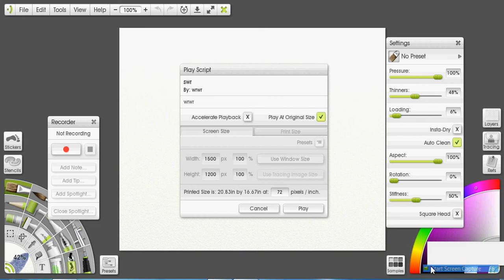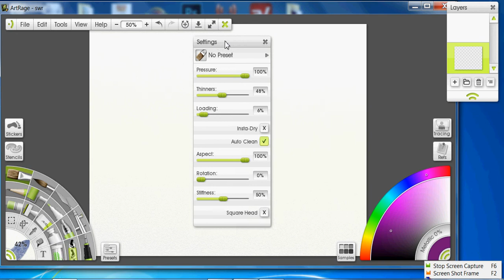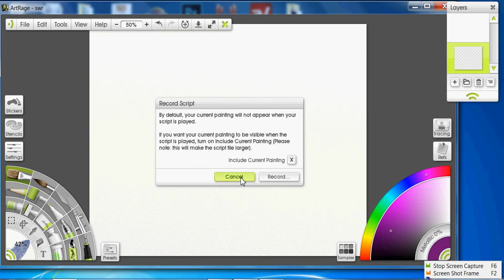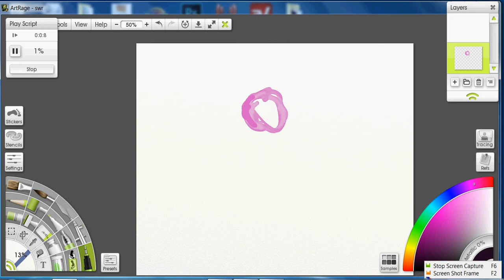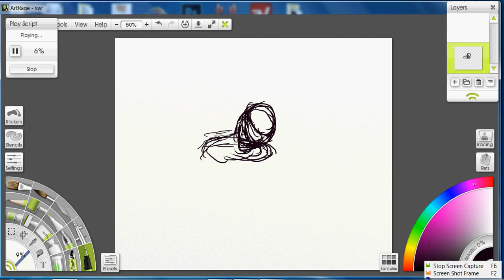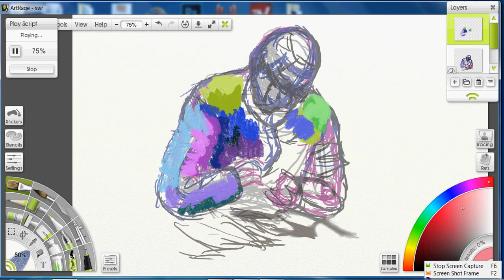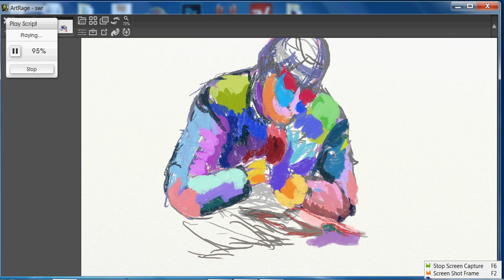digital drawing a man with ArtRage ,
SRFile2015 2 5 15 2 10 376